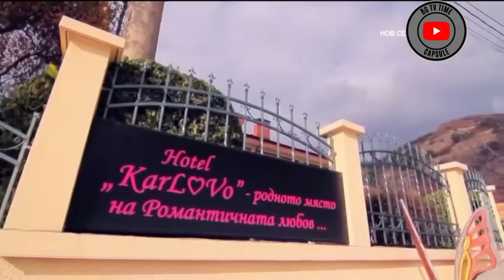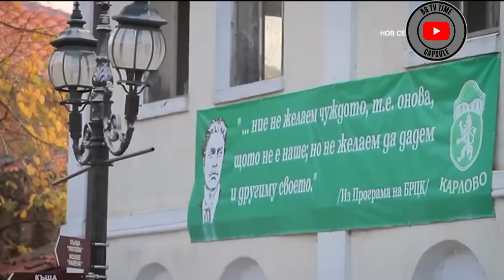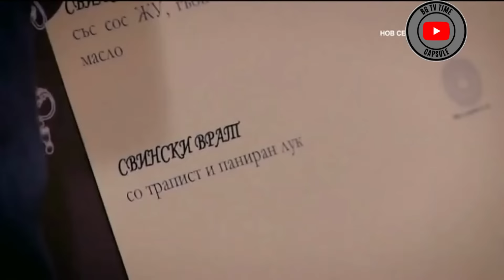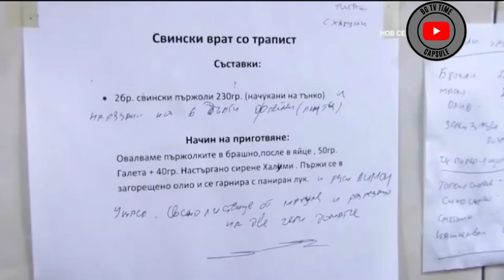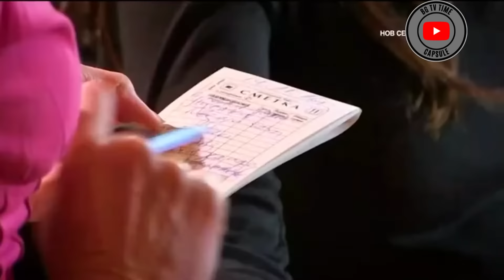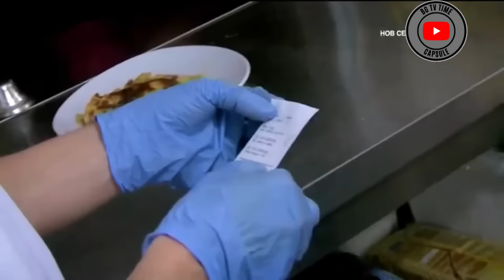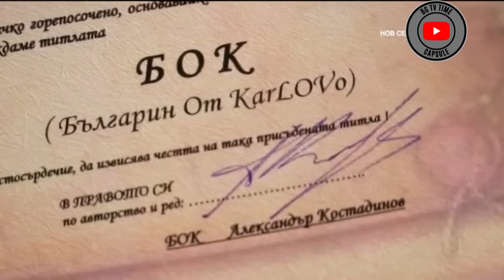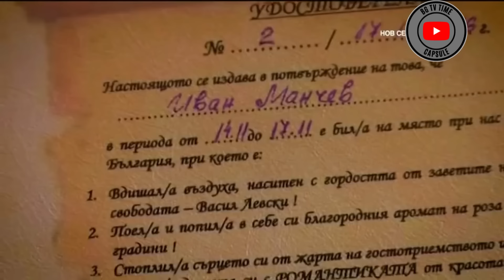Кошмари в Кухнята Сезон 4 Епизод 3: Ресторант "Алмонд"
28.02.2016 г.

Създател на телевизионния формат „Кошмари в кухнята” (Kitchen’s Nightmares) е световноизвестният шеф Гордън Рамзи, който превръща живота на английски и американски ресторанти в истински кошмар, за да ги издърпа от дъното на тоталния провал и да ги облече в 5-звездна слава. „Кошмари в кухнята” стартира във Великобритания през 2004 г. по Channel 4. Печели сърцата на зрителите и взима награда ЕМИ за дебют. Оттогава риалити шоуто обикаля цял свят - Франция, Италия, Испания, САЩ, Украйна, Швейцария, Германия, Полша и Финландия. Първият епизод в САЩ е гледан от 5,7 милиона зрители.

Освен шеф Рамзи, който тази година се оттегли като водещ на предаването, в различните държави негови водещи са безспорни кулинарни авторитети като носителите на звезди „Мишлен” Кристиан Рейч (Германия) и Филип Ечебест (Франция), както и неповторимата телевизионна водеща и кулинарен експерт Магда Геслер (Полша). В България тежката задача на експерт се пада на познатия от „Черешката на тортата“ Иван Манчев, който през годините доказва себе си не само като изключителен готвач, но и като сериозен мениджър.

Нашият канал е посветен на съхраняването на богатата история на българската телевизия, като показва най-добрите телевизионни предавания от миналото и настоящето. Независимо дали сте дългогодишен фен или новодошъл, тук ще намерите нещо, което да харесате.

Oт риалити шоута до ток шоута, ние сме покрили всичко. Нашата библиотека непрекъснато се разширява, така че винаги има какво ново да откриете.

Така че седнете удобно, отпуснете се и оставете BGTVTIMECAPSULE да ви пренесе в друго време и място. Сигурни сме, че ще ви хареса това, което намерите!

Всички авторски права са официално запазени към "Нова Телевизия" Ние се ангажираме да опазваме културното наследство на българската телевизия и вярваме в споделянето на тези предавания за образователни и исторически цели. Всички права принадлежат на съответните им собственици и никаква злоупотреба със съдържанието няма да бъде толерирана.